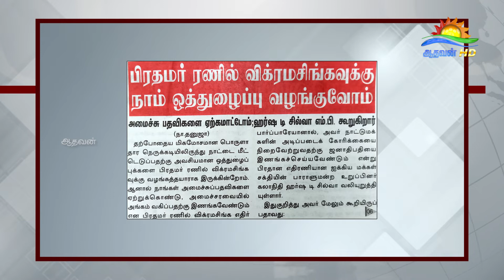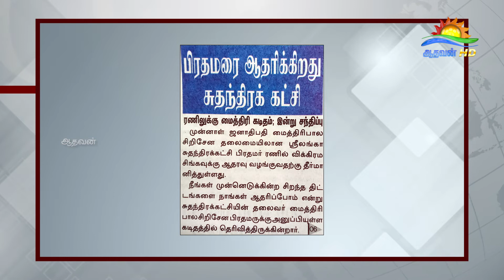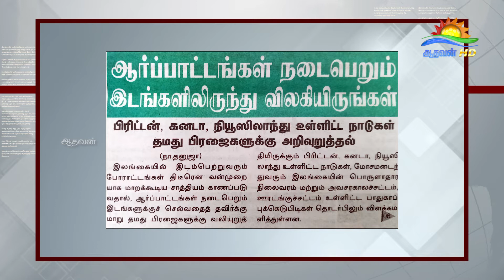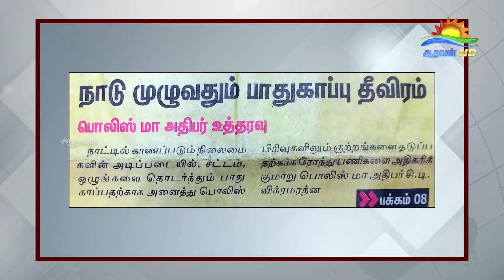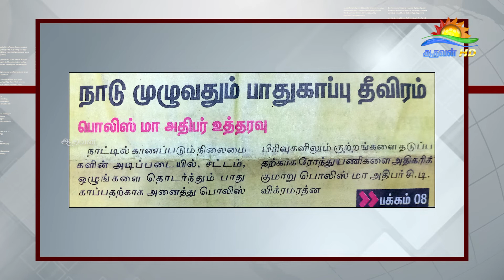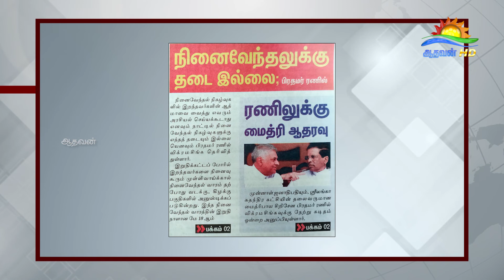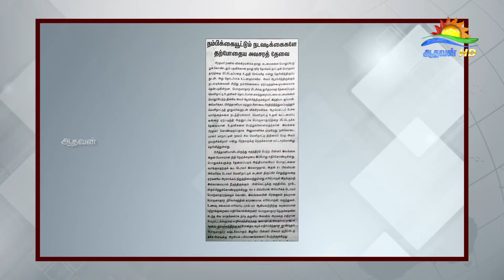பத்திரிகை கண்ணோட்டம் 16 05 2022